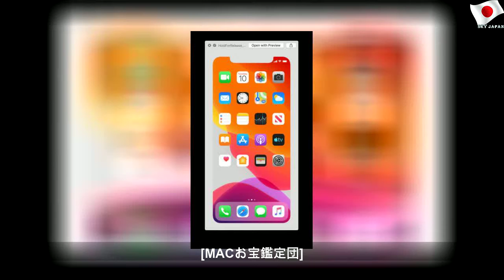次期iPhone、イベントは来月10日か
2019年8月16日金曜日
次期iPhone、イベントは来月10日か | Blue Mr